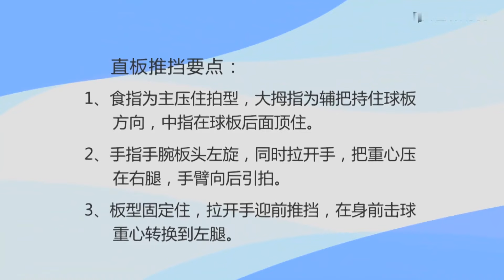世界冠军北大博士教你打乒乓球第9集：直板推挡